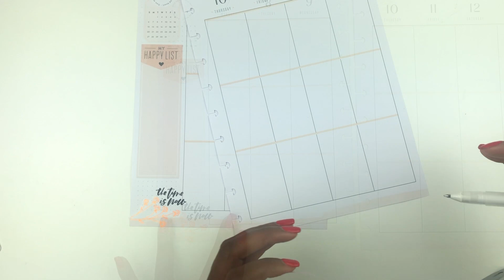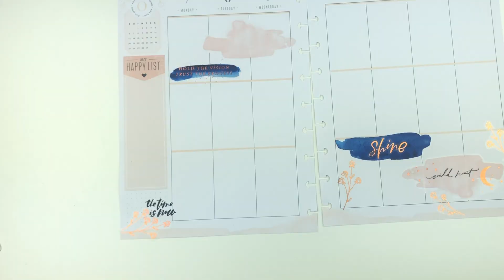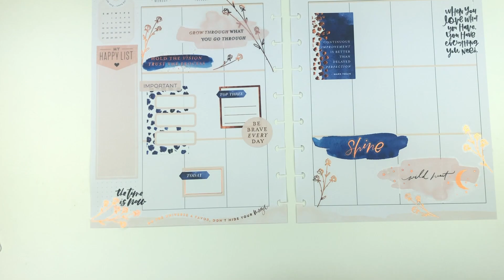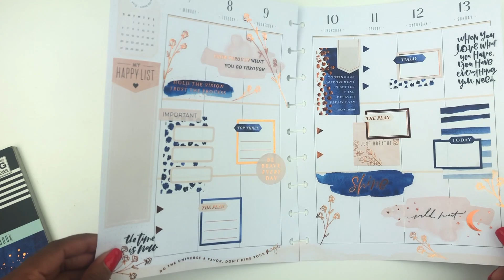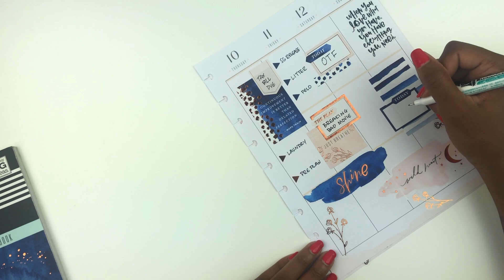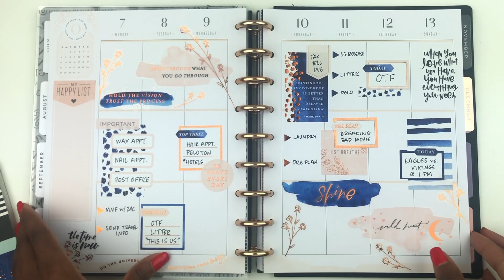The Happy Planner | It's Your Year | Classic Vertical Spread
Sticker Books Used:
It's Your Year Value Pack, (Dec 18' Be Happy Box)
Free Spirit Value Pack
Happy Quotes Value Pack

 For $10 your first purchase!